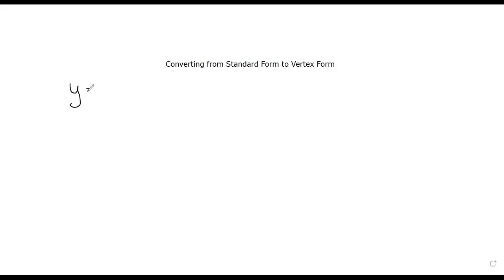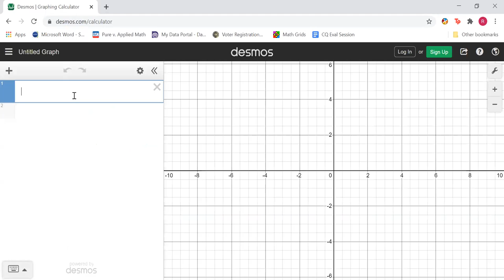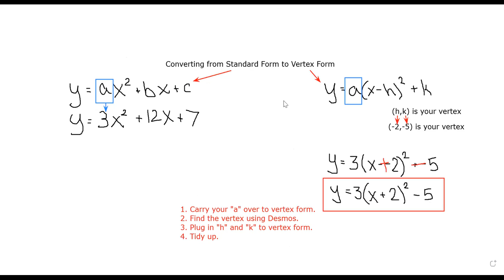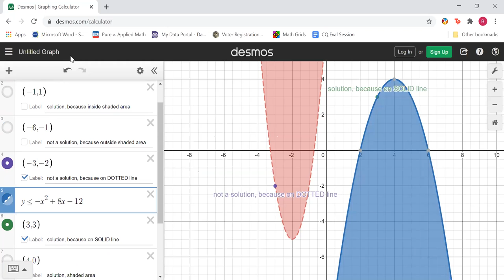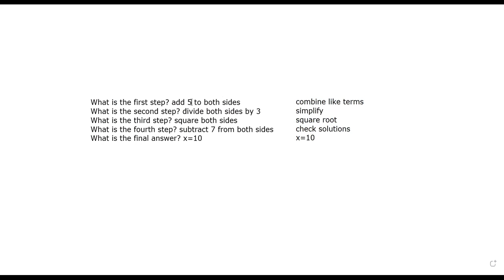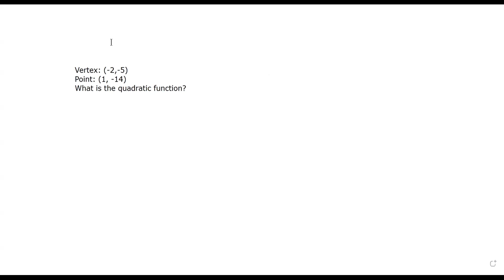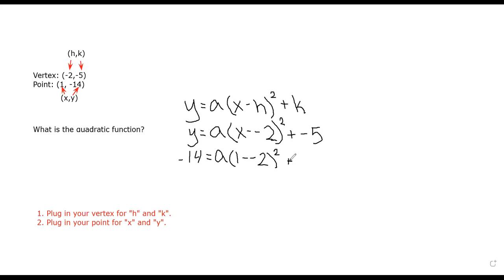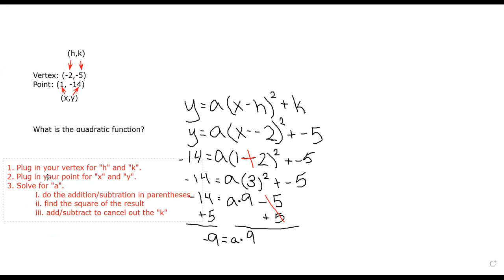9 Week Test - 6th Period Review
Review topics chosen by 6th period.